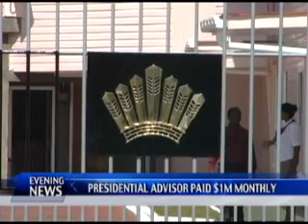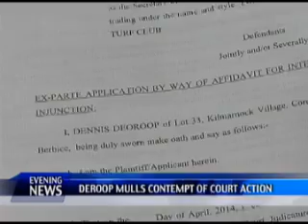EN 4 16 14